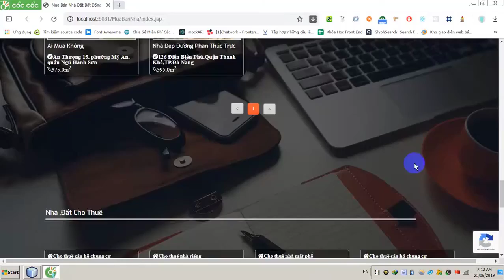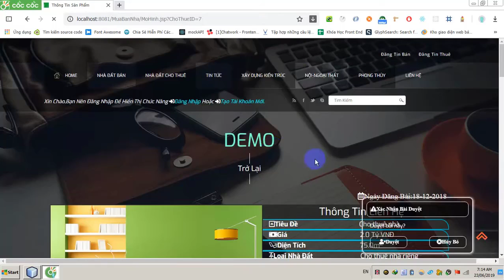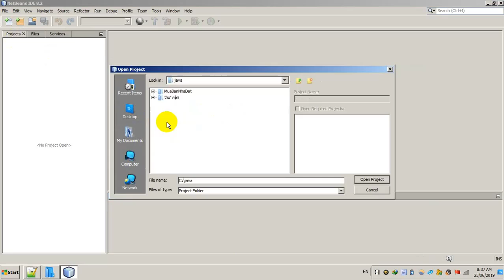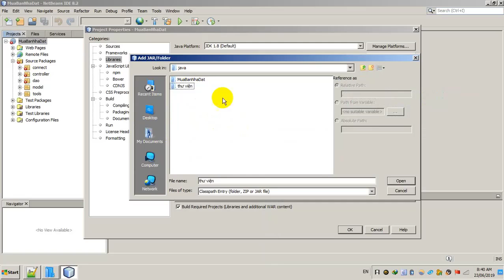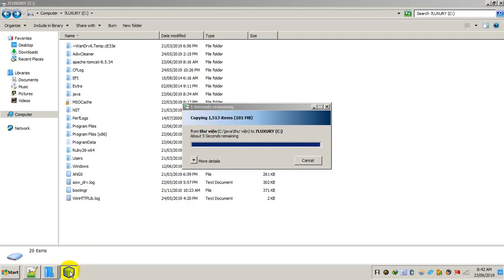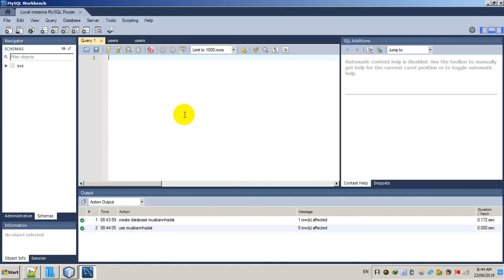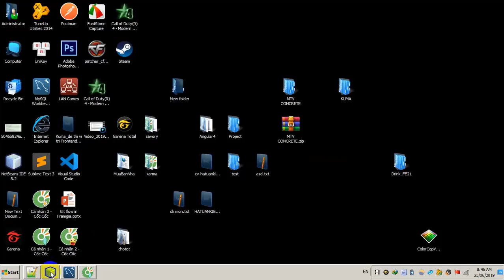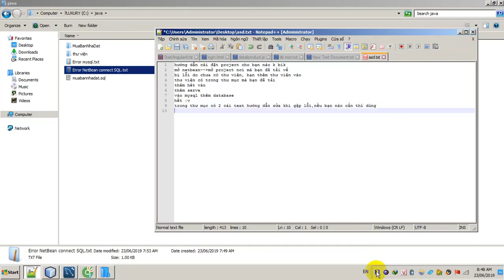[Chia sẻ] Full source code Website bất động sản thương mại | Spring Boot và MySQL + Full Database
[Chia sẻ] Full source code Website bất động sản thương mại điển tử | Spring Boot và MySQL + Full Database
👉 Kết bạn Facebook hoặc cần tìm mình hỗ trợ  (Code Ngơ)

© Bản quyền thuộc về Code Ngơ